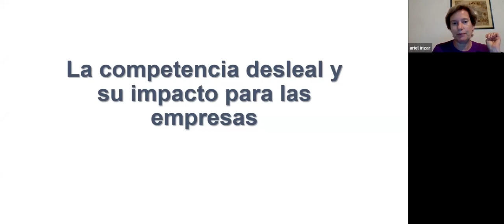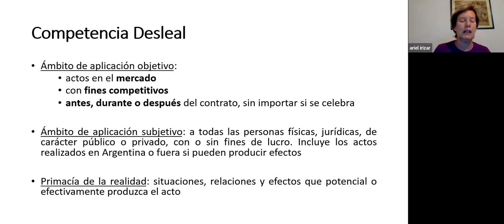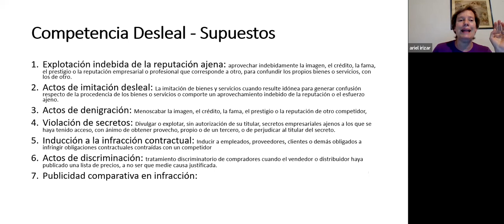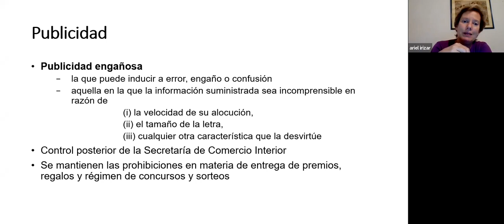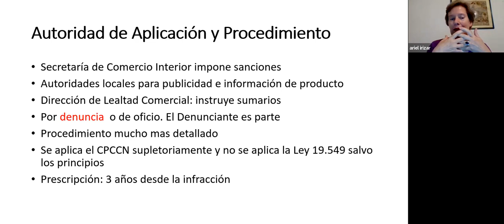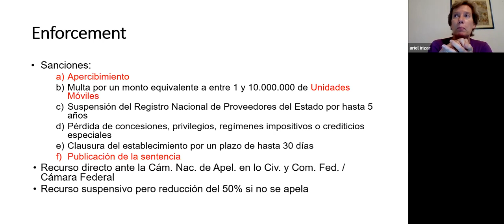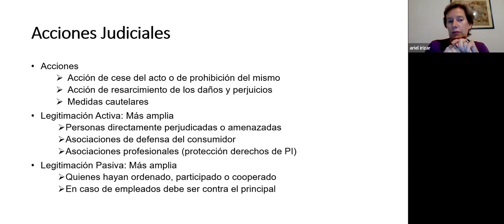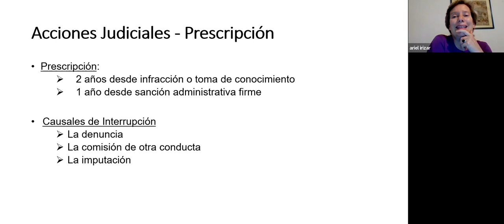Lealtad comercial y acciones judiciales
El pasado 11 de abril tuvo lugar este taller a cargo de Gabriela Ariel Irizar. Organizó el Centro de Graduados y Graduadas.